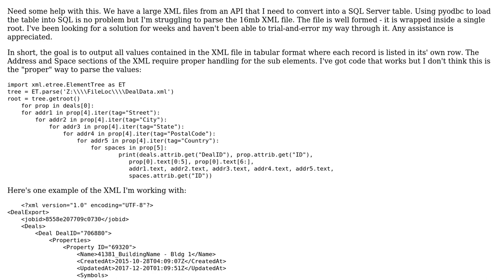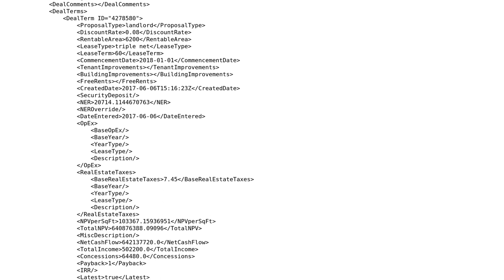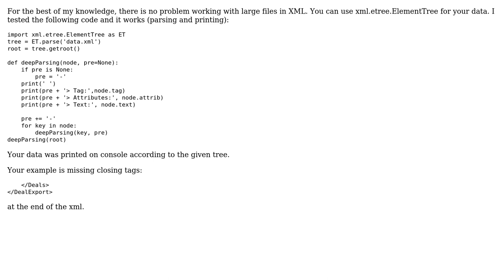Parse large XML file in Python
With thanks & praise to God, and with thanks to the many people who have made this project possible! | Content (except music & images) licensed under CC BY-SA | Music | Images & others | With thanks to user mr_mo user Daryl Heppner and the Stack Exchange Network Trademarks are property of their respective owners. You are responsible for your own actions.